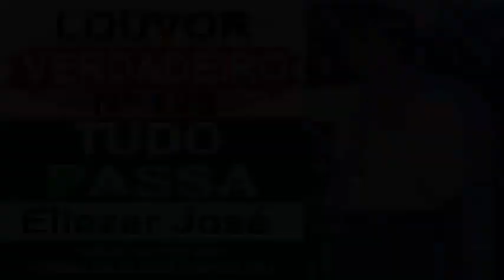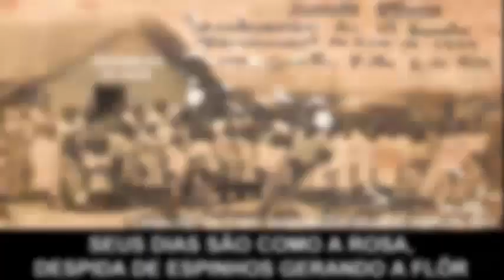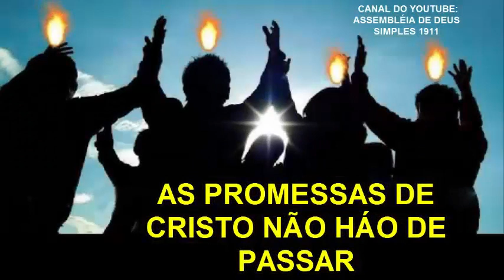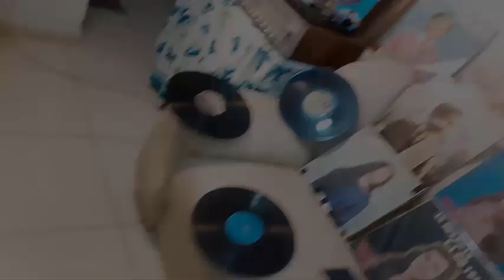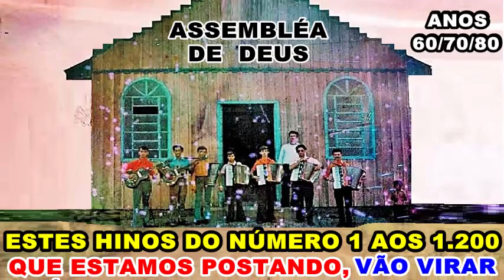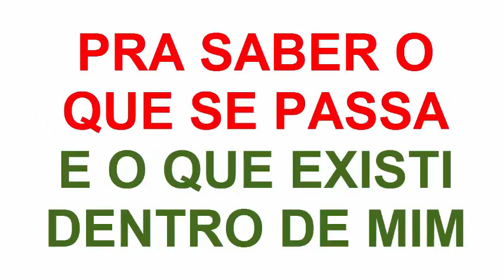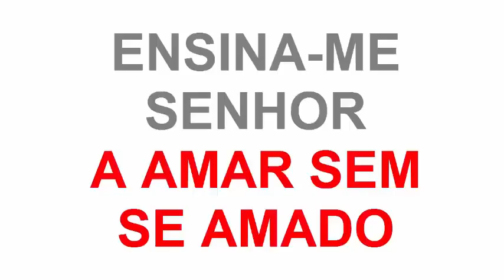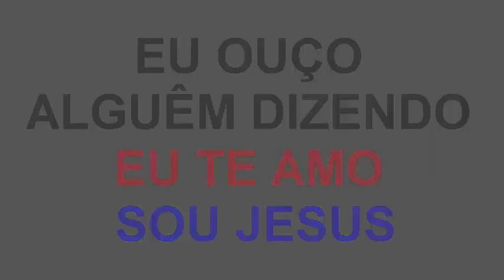ISTO QUE ERA CANTOR EVANGÉLICO CANTOR ELIEZER JOSÉ DA HORA - TUDO PASSA - ENSINA-ME - LOUVOR ANTIGO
NESTE VIDEO VOCÊ VAI OUVIR 2 HINO QUE É CANTANDO PELO CANTOR EVANGÉLICO ELIEZER JOSÉ DA HORA NO ANO 1987. E OS 2 HINOS SE CHAMA:
1º 00:00 TUDO PASSA
2º 04:37 ENSINA-ME SENHOR
TODOS ESTES 2 HINOS FARÁ PARTE DA CONTINUAÇÃO DOS HINOS DO HINÁRIO DA SÃ DOUTRINA DOS CANTICOS ESPIRITUAIS QUE SERÃO CANTADOS NA FUTURA IGREJA DE MADEIRA DESTE CANAL, E ESTES HINOS SERÁ OS DE NÚMEROS 228 e 237. ESTÁ NÃO SERÁ A ORDEM CORRETA DOS HINOS, POIS SERÁ SELECIONADOS CERCA DE 1.200 LOUVORES DENTRE OS MAIS VIRTUOSOS GRAVADOS EM VINIL DAS DÉCADAS DE 1950 HÁ 1990 OS QUAIS FOI ESQUECIDOS PELAS IGREJAS EVANGÉLICAS.

E QUANDO IRMOS CONFECCIONAR O 1º HINÁRIO, IREMOS FAZER UMA NOVA ORDEM NUMÉRICA PARA SEPARAR E DEIXAR CADA HINO INDÊNTICO UM PERTO DO OUTRO PARA QUE SEJA FACIL ACHAR OS HINOS A JESUS PARA O EVANGELISMO DE RUA, E CULTO FÚNEBRE E PRISÕES E HOSPITAIS, E HINOS PARA CULTO NO LAR, E CULTO DE SANTA CEIA, E MISSÕES, E CULTO PÚBLICO, E CULTO DE DOUTRINA, E CULTO ESCATOLÓGICO.

POR MIM QUAL QUER UM PODE REPOSTAR ESTE VIDEO, DAÍ DE GRAÇA O QUE RECEBESTE DE GRAÇA. EVANGELIZE A VONTADE, E SE ENCHA DO ESPIRITO SANTO COM ESSES CÂNTICOS ESPIRITUAIS, EFÉSIOS 5:18-19.

E OS CANTORES QUE NÃO QUISEREM QUE POSTEMOS AQUI SEUS DISCOS É SÓ AVISAR QUE TE FAREMOS O FAVOR DE EXCLUIR SUAS MÚSICAS. E AOS CANTORES E FAMILIARES QUE CONSENTIREM COM A POSTAGEM DE SEUS DISCOS AQUI, A FIM DAS FUTURAS GERAÇÕES CONHECEREM E APREENDEREM O QUE É MÚSICA SACRA, SÓ TENHO A DIZER: QUE JESUS VOS ABENÇOE.

NESTA FUTURA IGREJA DE MADEIRA COLOCAREMOS UMA VITROLA NO ALTAR, PARA QUE NOS CULTOS SEJA TOCADO ESTES HINOS, POIS AINDA QUE MUITOS DESSES CANTORES JÁ PARTIRAM, MAS SUAS OBRAS POR MEIO DOS DISCOS AINDA FALA.

1º Sonho da Minha Espoza, viu uma luz do céu descer na Construção da igreja de Madeira

2º Sonho do irmão Jonathas, Tambêm viu a luz e Jesus habitando na Igreja de Madeira, e viu o telhado vermelho e 2 meses depois ganhei os telhados vermelho.

3º Sonho da irmã Edna, viu a igreja sem Placa de Denominação

4º Em um Arrebatamento em Espirito Um irmão viu DEUS escolhendo o Terreno para que a igreja seja construida em uma areá Rural, Veja o video com ele testemunhando clicando aqui no minuto 37:18 até 39:21 deste

5º Sonho do irmão Ernandes, viu a igreja em construção

6º Sonho da espoza do Ernandes, viu a Reinauguração da igreja em SP.

7º Sonho do irmão Paulinho, viu Minha Espoza testemunhando a construção da Igreja

8º Sonho do irmão Luigi, viu a igreja pequena se expandindo

9º Sonho da irmã Paloma, Viu o batismo com Espirito Santo dentro da igreja.

10º Sonho do irmão Jeferson, viu nós pregando dentro da igreja de madeira a seguinte mensagem: Cuidado para não se Contaminar.

11º Outro Sonho de minha Espoza, que viu nós se mudando e levando Malas de Madeiras para uma area rural de uma cidade de São Paulo chamada Cordeirópolis, tudo indicando que é lá que Deus está nos orientando a procurar o terreno para construir a igreja de Madeira.